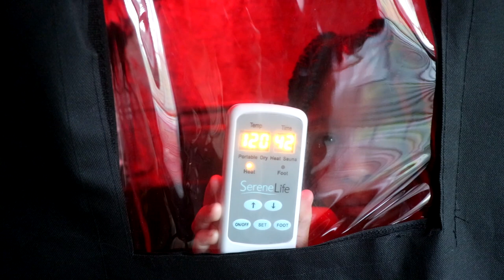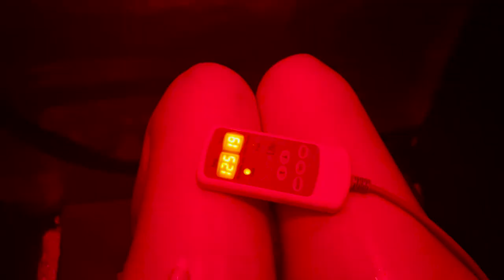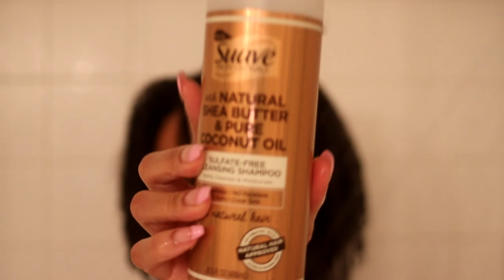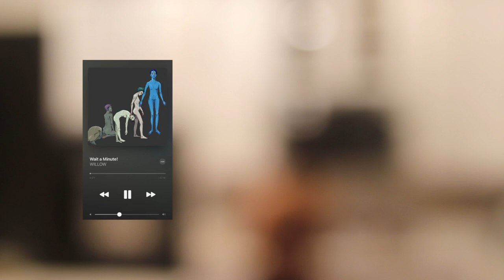Night Time Self Care : Sauna & Slow Living | cozy + peaceful J MAYO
So I don't have a set routine, but when I get a chance I really love to slow down and romanticize my life a bit.

PRODUCTS:
EXFOLIATING CLOTHS

KETTLE IS SOLD OUT